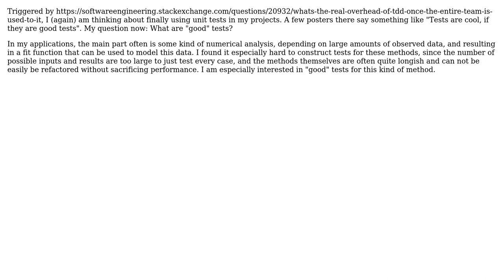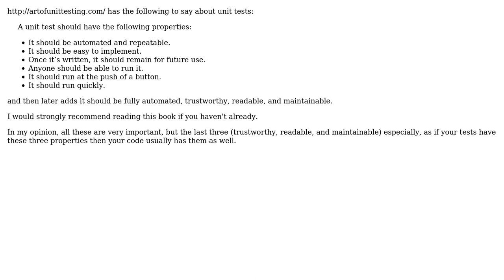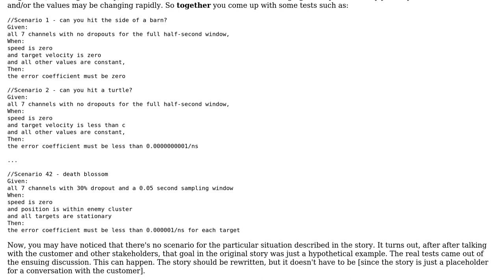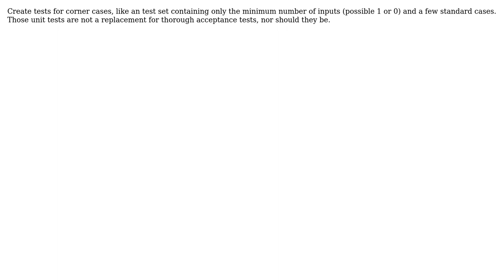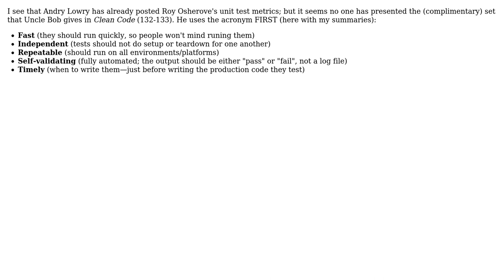Software Engineering: How to write "good" unit tests? (9 Solutions!!)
Software Engineering: How to write "good" unit tests?

With thanks & praise to God, and with thanks to the many people who have made this project possible! | Content (except music & images) licensed under CC BY-SA | Music | Images & others | With thanks to user user281377 user Tim Post user Steven A. Lowe user Roger C S Wernersson user mojuba user Kazark user Jens user glenatron user Andy Lowry and the Stack Exchange Network Trademarks are property of their respective owners. You are responsible for your own actions.